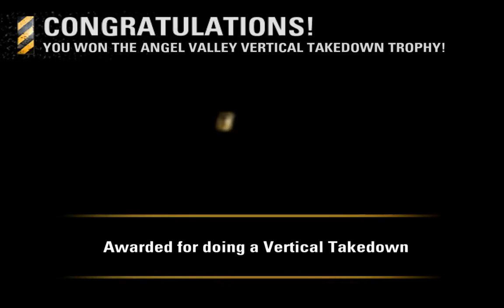Burnout Revenge - Race Tour Part 60 - Angel Valley Race (Rank 7)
Here is my playthrough of Burnout Revenge played on my Steam Deck using the PCSX2 emulator
- I'm only gonna do the race events as i am not interested in the crash events.

Part 60 - Angel Valley Race (Rank 7)